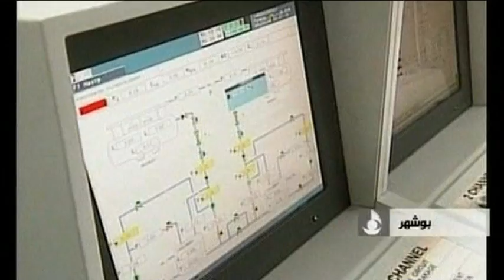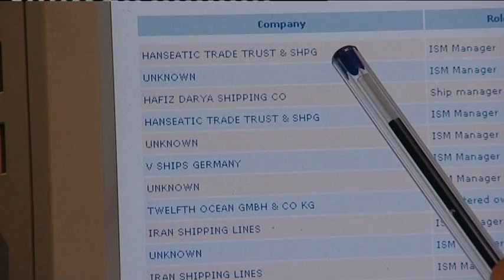Iran Sanction 01_1103161.mov